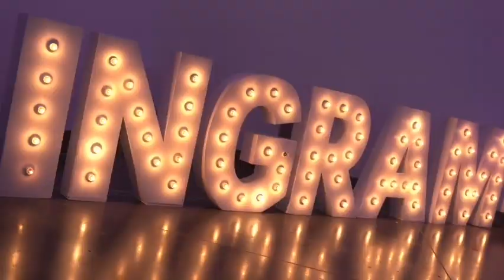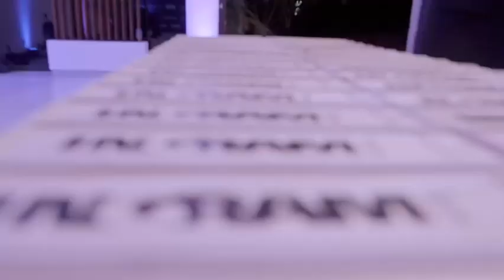Engage 2023 Campo Lago Costa Rica